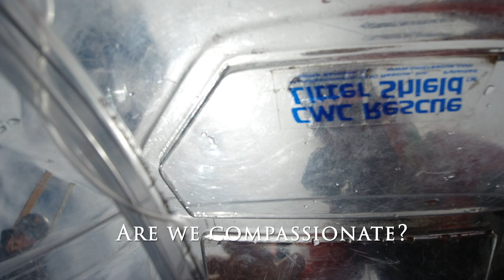Multi Agency Mock Mission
Several times a year PMR hosts a Multi Agency Mock mission with multiple subjects. These are a great opportunity to practice together and ensure that we can effectively function together to achieve our missions. Thank you to everyone that came out and participated. We look forward to the next opportunity to work and practice together.

Licensor's Author Username : bdProductions
Licensee : Adventures of Oz
Item Title : Inspiration
Item ID : 19818985
Item Purchases Code : 5b91db4c-5d4d-4f7b-999e-27f1d3512c47
Item Purchase Date : x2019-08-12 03:22:56 UTC